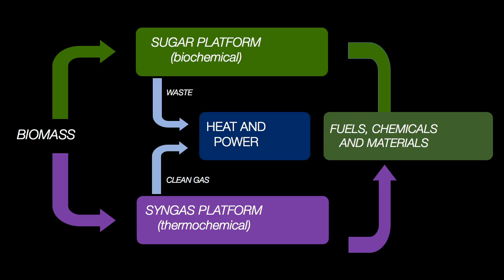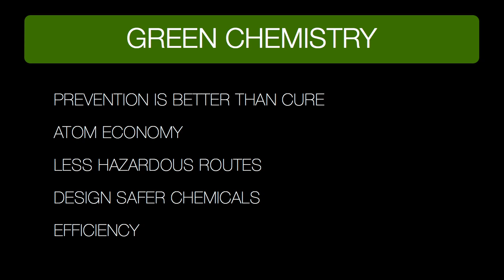21st century alchemy - making chemicals out of biofuels: Nicholas Leadbeater at TEDxUConn 2013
Faced with the world's finite supply of fossil fuels, scientists are looking to other sources for their chemical feedstocks. One option is to convert biomass, such as plant material, vegetation, or agricultural waste, to commodity chemicals. This has advantages in economic, environmental and societal terms. But how can we achieve this goal?

Dr. Nicholas Leadbeater, an associate professor of Chemistry at the University of Connecticut, discusses the hurdles, the opportunities, and some of the breakthroughs being made in this exciting new research.